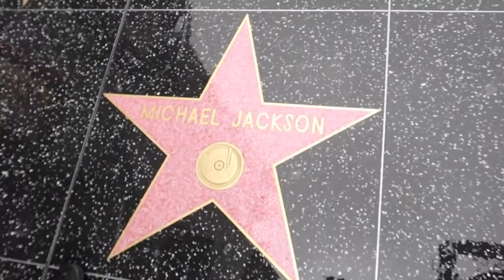WE GOT STUCK IN LA FOR SPRING BREAK FOR THIS...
Welcome Back To Another Day With Buggster!